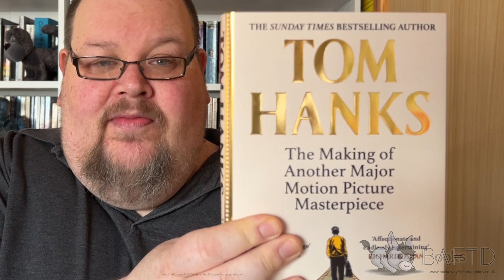Mid-Year Book Freakout Tag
Unsure who originally started the tag, feel free to educate me
Prompts:
Mid-Year Freakout Tag - 2023 edition! The Questions:

1. Best book you’ve read so far
2. Best sequel you've read so far -
3. New release you haven't read yet, but want to.
4. Most anticipated release for the second half of the year.
5. Biggest disappointment.
6. Biggest surprise.
7. Favourite new author. (Debut or new to you) - Spider Robinson
8. Newest fictional crush.
9. Newest favourite character.
10. Book that made you cry (Saddest book you have read).
11. Book that made you happy.
12. Favourite book to film adaptation you saw this year.
13. Favourite review you've written this year. (Booktube version: Favourite video you have done so far in this year).
14. Most beautiful book you've bought so far this year (or received)
15. What books do you need to read by the end of the year?
This is a place where I talk about Books and other things I love.